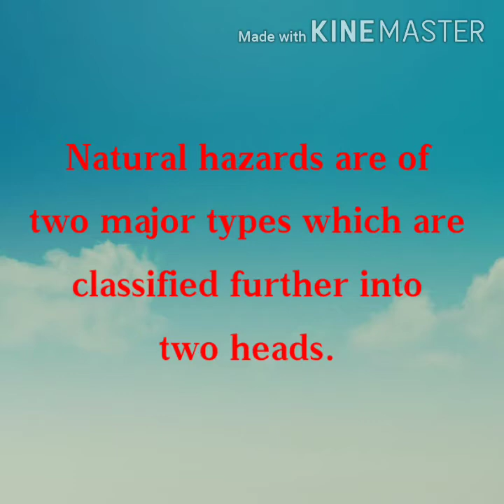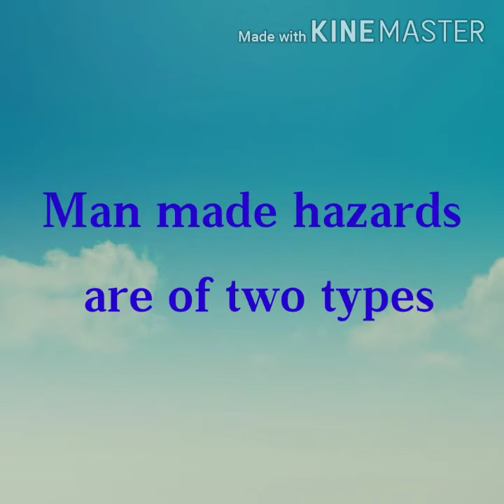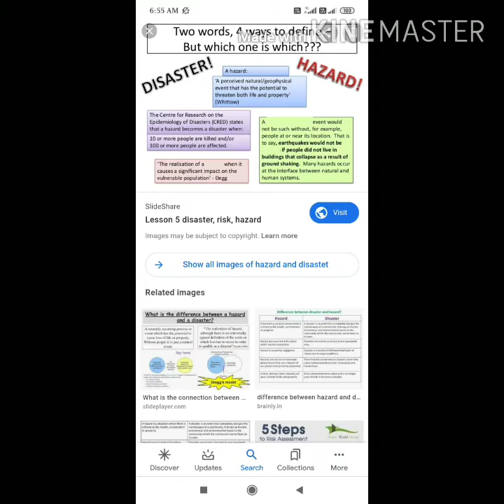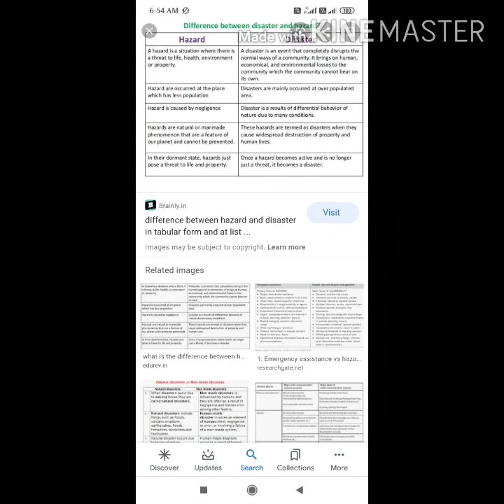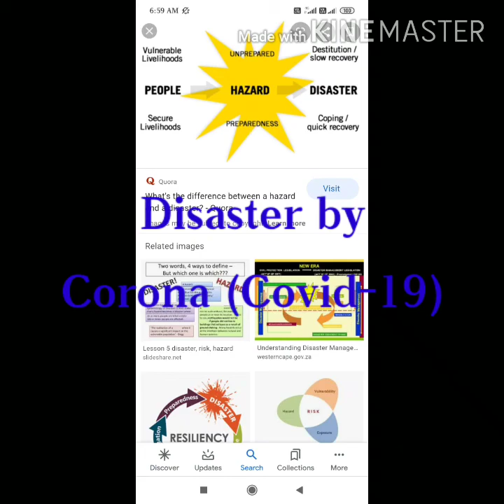Hazards and Disasters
Environmental Geography